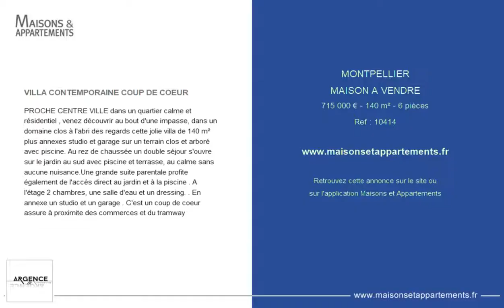MONTPELLIER - MAISON A VENDRE - 715 000 € - 140 m² - 6 pièces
Référence : 10414

VILLA CONTEMPORAINE COUP DE COEUR
PROCHE CENTRE VILLE dans un quartier calme et résidentiel , venez découvrir au bout d'une impasse, dans un domaine clos à l'abri des regards cette jolie villa de 140 m² plus annexes studio et garage sur un terrain clos et arboré avec piscine. Au rez de chaussée un double séjour s'ouvre sur le jardin au sud avec piscine et terrasse, au calme sans aucune nuisance.Une grande suite parentale profite également de l'accés direct au jardin et à la piscine . A l'étage 2 chambres, une salle d'eau et un dressing. . En annexe un studio et un garage . C'est un coup de coeur assure à proximite des commerces et du tramway

Cette annonce vous est proposée par l'agence ARGENCE & ARGENCE IMMOBILIER